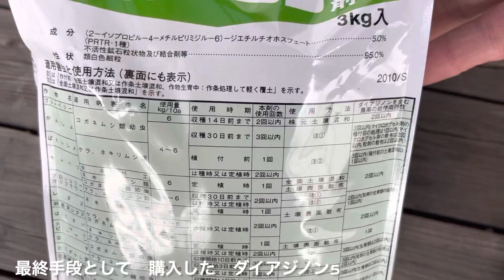コガネムシの幼虫にダイアジノン5 意外な？結果で、、、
2022年2月21日
ブルーベリーの鉢から出て来たコガネムシの幼虫
5月頃からネットを張りコガネムシの
侵入を防いでいたのに何故か産卵され
最後は薬に頼るしか無いなとダイアジノンを購入

ダイアジノンは3や5、他にも有るそうですが
ブルーベリーにコガネムシの登録が有るのは
ダイアジノン5
薬の効果は1週間程度だとの事で

余裕を見て散布から2週間後に幼虫はどうなったのか？と
確認して見ましたが予想外に？２匹は元気そう
薬を散布してからの2週間で
雪が降ったり土が凍ったりしているのに
幼虫は凍死もしないんだなと

ですが1番大きな幼虫が居ない
どれだけ探しても跡形も無く消えてしまいましたが
1月2月の寒い時期に跡形も無く消える物か？
鳥？の可能性は？

大きな幼虫が消えた原因は分かりませんが
小さな幼虫は普通に元気そうでしたので

今度は直に薬を散布し混和
10日後に様子を見てみようと
2回目の観察